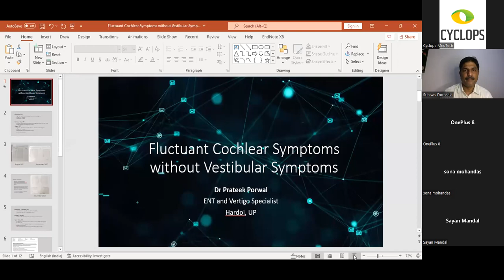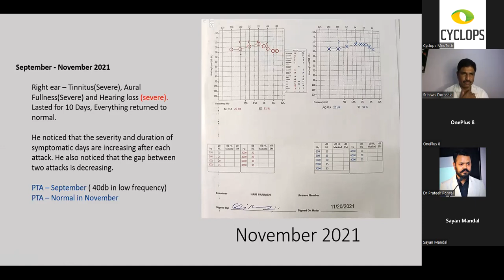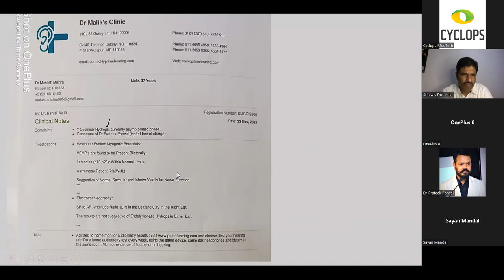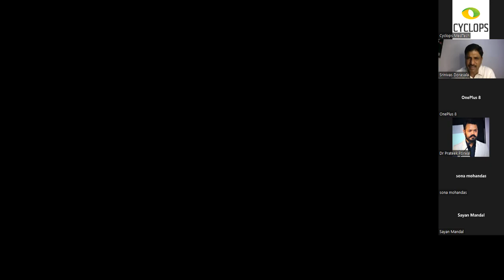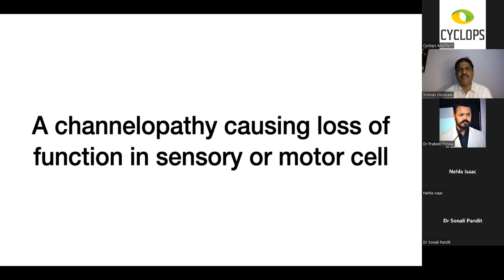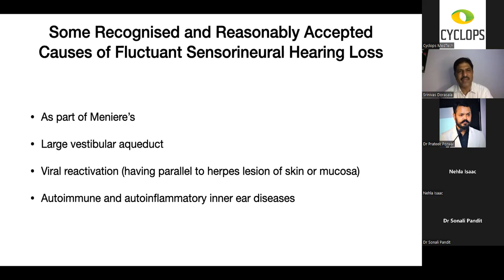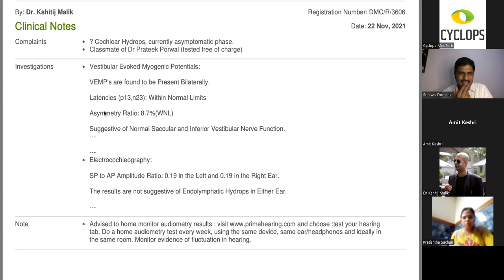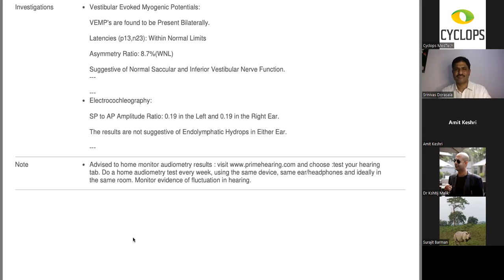Vertigo Grand Rounds - Session 8